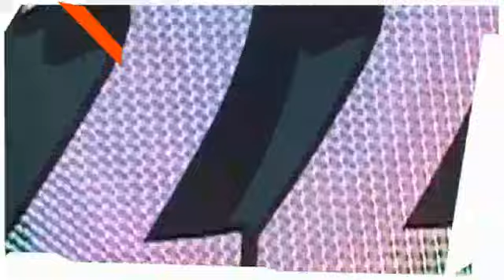Matt Vice kart video